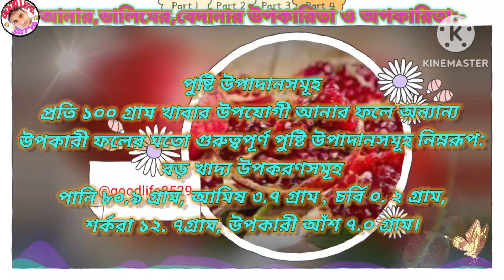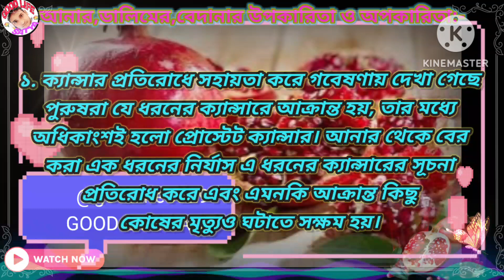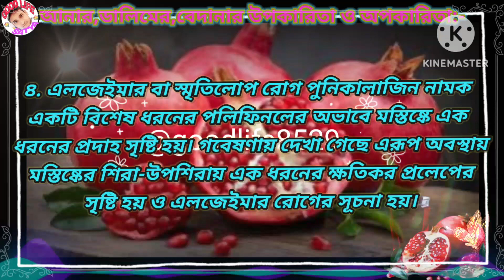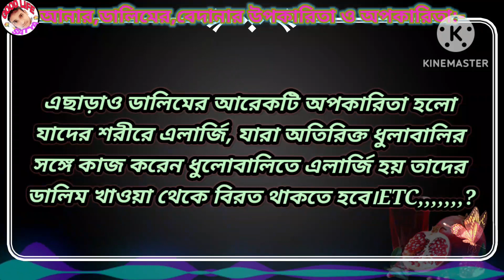আনার বা ডালিমের বা বেদানার উপকারিতা ও অপকারিতা,Advantages and disadvantages of bringing@goodlife8529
All Times Good Video.The GOOD LIFE Channel, The Helth Channel
আনার বা ডালিমের বা বেদানার উপকারিতা ও অপকারিতা:-

পুষ্টি উপাদানসমূহ
প্রতি ১০০ গ্রাম খাবার উপযোগী আনার ফলে অন্যান্য উপকারী ফলের মতো গুরুত্বপূর্ণ পুষ্টি উপাদানসমূহ নিম্নরূপ:

বড় খাদ্য উপকরণসমূহ
পানি ৮০.৯ গ্রাম, আমিষ ৩.৭ গ্রাম , চর্বি ০. ২ গ্রাম,
শর্করা ১২. ৭গ্রাম, উপকারী আঁশ ৭.০ গ্রাম।

অনুপুষ্টি উপাদানসমূহ
ভিটামিন
এ (মা. গ্রা.) ৩.০ , বি১ (মি. গ্রা.) ০.০২ , বিহ (মা. গ্রা.) ০.১০ , বি৯ (মা. গ্রা.) ৩৮.০ , সি (মি. গ্রা.) ২৬.০
খনিজ লবণ
লৌহ (মি. গ্রা.) ০. ৩ , সোডি. (মি. গ্রা.) ১.০, পটা (মি. গ্রা.) ১৩৩ , ক্যাল. (মি. গ্রা.) ২১.০ , জিংক (মি. গ্রা.) ০.৪২

প্রতি ১০০ গ্রাম আনারে উপরোক্ত পুষ্টি উপাদান ছাড়াও রয়েছে ভিটামিন কে এবং এর দুষ্প্রাপ্য পুনিকালাজিন্স ও পুনিসিক এসিড।

সুস্বাস্থ্য গঠনে পুষ্টি উপাদানসমূহের অবদান

১. ক্যান্সার প্রতিরোধে সহায়তা করে
গবেষণায় দেখা গেছে পুরুষরা যে ধরনের ক্যান্সারে আক্রান্ত হয়, তার মধ্যে অধিকাংশই হলো প্রোস্টেট ক্যান্সার। আনার থেকে বের করা এক ধরনের নির্যাস এ ধরনের ক্যান্সারের সূচনা প্রতিরোধ করে এবং এমনকি আক্রান্ত কিছু কোষের মৃত্যুও ঘটাতে সক্ষম হয়। প্রোস্টেট ক্যান্সারে আক্রান্তদের রক্তে পিএসএ (প্রোস্টেট স্পেসিফিক অ্যান্টিজেন্ট) এর মাত্রা খুব অল্প সময়ে বেড়ে দ্বিগুণ হয়ে যায়। কিন্তু বৈজ্ঞানিক পরীক্ষায়-নিরীক্ষায় প্রমাণিত হয়েছে প্রতিদিন ২৩৭ মিলিলিটার আনারের রস খেলেই পিএসএর মাত্রা দ্বিগুণ হওয়ার সময় ১৫ মাস থেকে ৫৪ মাসে বৃদ্ধি পায়।

২. হার্ট এটাকের ঝুঁকি কমিয়ে দেয়
 হার্ট অ্যাটাকের নেপথ্যে রয়েছে উচ্চ রক্তচাপ। এক পরীক্ষায় দেখা যায়, টানা দুই সপ্তাহ ধরে প্রতিদিন মাত্র ১৫০ মিলিলিটার করে ডালিমের রস খাওয়ার ফলে উচ্চ রক্তচাপ উল্লেখযোগ্য হারে কমে আসে।

৩. স্মৃতিশক্তি বৃদ্ধি করে
এই ফল স্মৃতিশক্তি বাড়াতে সক্ষম। সার্জারি করা বেশ কয়েকজন রোগীর ওপর গবেষণা চালিয়ে দেখা গেছে, আনার খাওয়ার ফলে তাদের স্মৃতিশক্তি হ্রাসের হার অনেকটাই কমে গেছে।

৪. এলজেইমার বা স্মৃতিলোপ রোগ
 পুনিকালাজিন নামক একটি বিশেষ ধরনের পলিফিনলের অভাবে মস্তিষ্কে এক ধরনের প্রদাহ সৃষ্টি হয়। গবেষণায় দেখা গেছে এরূপ অবস্থায় মস্তিষ্কের শিরা-উপশিরায় এক ধরনের ক্ষতিকর প্রলেপের সৃষ্টি হয় ও এলজেইমার রোগের সূচনা হয়। আনারের রস এধরনের প্রতিক্রিয়া হ্রাস করতে সক্ষম।

৫. সুস্বাস্থ্য গঠনে পুষ্টি উপাদানসমূহের অবদান
ডালিমে রয়েছে দুটো অনন্য এন্টি-অক্সিডেন্ট উপাদান। যেমন : পুনিকালাজিন্স আর পুনিসিক এসিড। স্বাস্থ্যের সুরক্ষায় এরা অতুলনীয়। প্রথম শক্তিশালী এন্টি-অক্সিডেন্টটি আনারের রস আর ছালে পাওয়া যায়। দ্বিতীয়টি আনারের বিচির তেলে থাকে। বিচিতে মূলত থাকে ফ্যাটি এসিড। আরও থাকে লিনোলিক এসিড। যা স্বাস্থ্যের জন্য উপকারী।

৬. শরীরের রোগ প্রতিরোধ ক্ষমতা বৃদ্ধি করে
আনার ফলে প্রচুর পরিমাণ ভিটামিন সি (২৬ মি. গ্রাম/১০০ গ্রামে) থাকে। এই শক্তিশালী এন্টি-অক্সিডেন্ট পুনিকালাজিন্স ও পুনিসিক এসিড নামক অপর দুটি শক্তিশালী এন্টি অক্সিডেন্টের সাথে একযোগে ডালিমে কাজ করে ভোক্তার শরীরে বিভিন্ন রোগের বিরুদ্ধে প্রতিরক্ষা ব্যূহ তৈরি করে। তাই ডালিম বিভিন্ন রোগের বিরুদ্ধে অনন্য প্রতিরোধ ক্ষমতা তৈরি করে।
স্বাস্থ্য সুরক্ষায় অনন্য অবদানের জন্য আনার ফলকে স্বর্গীয় ফল নামে অভিহিত করা হয়।

ডালিমের অপকারিতা:-

ফল আমাদের দেহের জন্য যেমন উপকারী তেমনি কিছু ক্ষতিকারক দিক আছে যা সবার ক্ষেত্রে প্রযোজ্য নয়। আনার বা ডালিম একটি ঠান্ডা জাতীয় ফল, যদি আমার সর্দি ও জ্বরছ আক্রান্ত হয়ে থাকি তাহলে ডালিম খাওয়া থেকে বিরত থাকবো। এছাড়াও যারা আমাদের মধ্যে মানসিক রোগী, তাদের ডালিম খাওয়া থেকে বিরত থাকা উচিত।  আবার যাদের কম রক্তচাপ আছে তারা ডালিম  খাওয়া থেকে বিরত থাকবেন । কারণ ডালিম রক্ত চাপ কমাতে সাহায্য করে তাই যারা কম রক্তচাপে রোগী তারা ডালিম খেলে বিপদের মুখে যেতে পারেন। এছাড়াও ডালিমের আরেকটি অপকারিতা হলো যাদের শরীরে এলার্জি, যারা অতিরিক্ত ধুলাবালির সঙ্গে কাজ করেন ধুলোবালিতে এলার্জি হয় তাদের ডালিম খাওয়া থেকে বিরত থাকতে হবে।  ETC,,,,,?

সব ফলের ও ফুলের উপকারিতা ও অপকারিতা।
সব গাছের উপকারিতা ও গুণাগুণ।
সবগাছের ভেষজ গুণ। সব গাছের উপযোগী গাছের পাতা। # সব গাছের বিষয় তালিকা। সব গাছের উপকারিতা এবং অপকারিতা। # সব গাছের গাছের সুবিধা।

Benefits and qualities of all trees.
The quality of the tree. The leaves of the tree suitable for all trees. List of topics of all trees. Advantages and disadvantages of all trees.
The benefits of all trees.

SHARE CHAT- @sm43satya.

ভিডিও ভালো লাগলে 👍লাইক, ✍️কমেন্ট,🔄 শেয়ার করুন.

How to good speaking. how to sing song in good tree disadvantage how to make a good tips